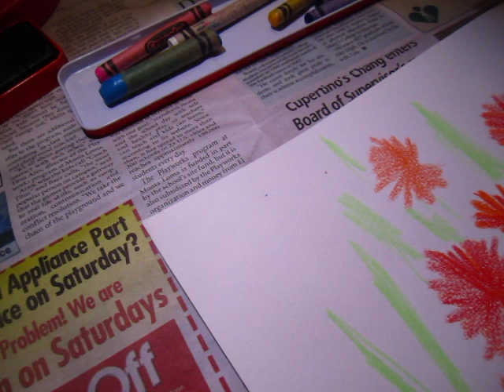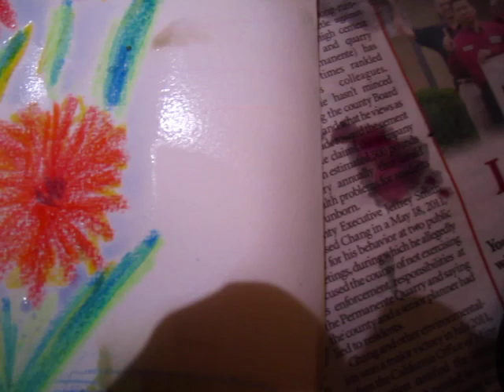ClassPlan - multi media, actually dual